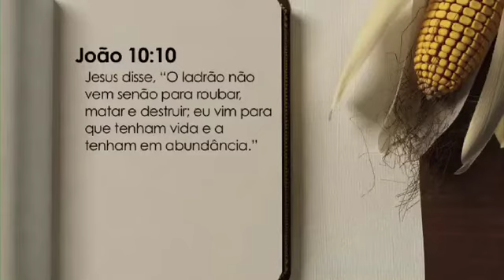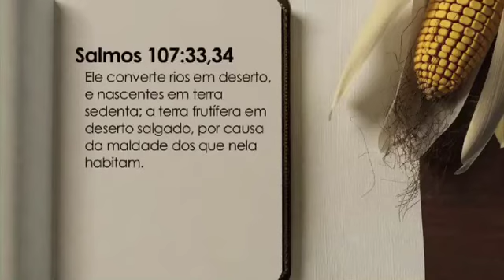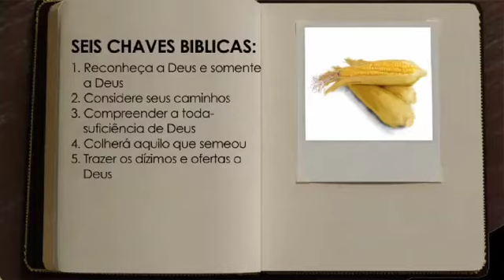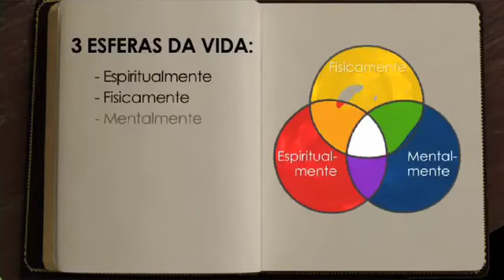200 Introduction to Biblical Keys - Portuguese